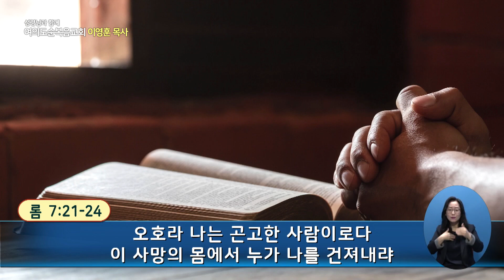성령님과 함께 APGYLY0415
여의도순복음교회 이영훈 목사
'성령도 우리의 연약함을 도우시나니'
로마서 8:26~27